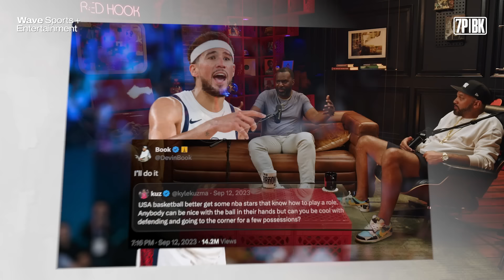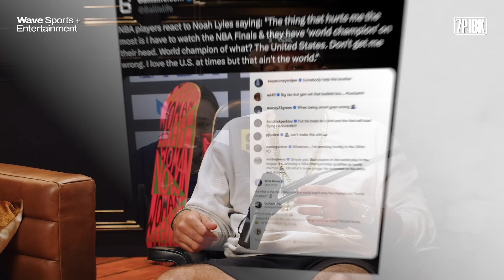Carmelo Anthony on Coaching USA to Gold, Advice to Bron, Beef with Bogdanovic, Tatum Dilemma & More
Fresh off of an incredible Olympic experience, Carmelo Anthony shares his firsthand account of the Team USA Men’s Basketball Gold Medal Game, His Perceived Beef with Bogdan Bogdanovic, Jayson Tatum’s USAB dilemma, and much more! Tap in.

0:00 Introduction
10:35 Melo’s Olympic Experience as FIBA Ambassador
17:00 Creating Olympic Melo
25:00 Watching Team USA Play with Kiyan Anthony
27:04 Boban Bogdanović's "Three To The Dome" Moment
31:00 Other Countries' Appreciation for Olympic Teams
35:00 D. Wade and Noah Eagle Calling NBC Basketball Games
37:40 Why Jayson Tatum Didn’t Play
45:40 Advice for Team USA While Courtside
52:20 Team USA vs Serbia & France Experience
56:51 7 PM Moment: trading Gold Medals for NBA Championship
1:06:20 Narrating Nike Team USA Commercial
1:08:00 What Countries Are Getting Better?
1:13:39 2028 Olympics Team USA Starting 5
1:20:00 Women’s Team USA Competition
1:27:33 FWI or FOH

New episodes drop every Tuesday.